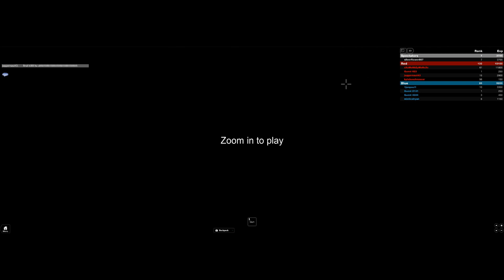Paintball (19)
fun